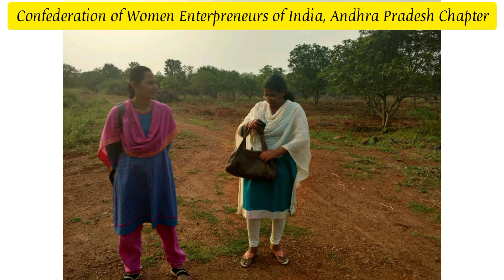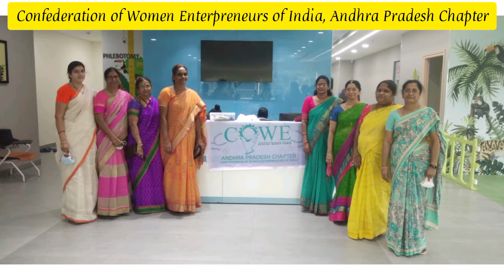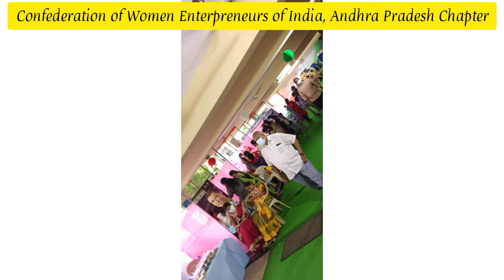Confederation of Women Entrepreneurs of India. Cowe andhrapradesh #9490880172 AparnaDarsi.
Confederation of Women Entrepreneurs of India.